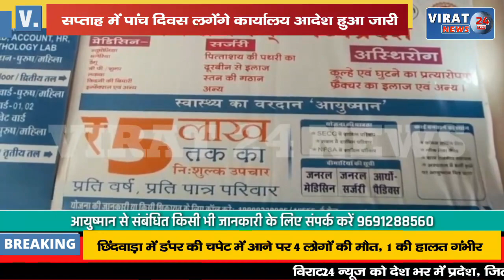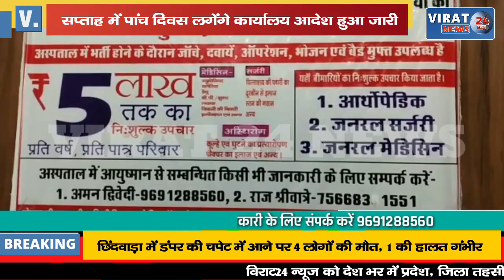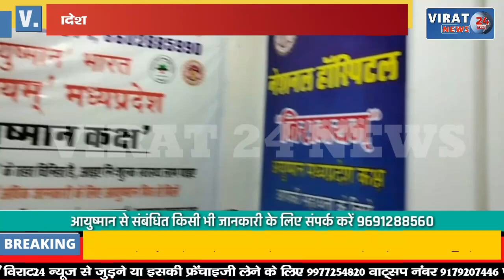🔻रीवा- सप्ताह में पांच दिवस लगेंगे कार्यालय; प्रशासन विभाग के सचिव ने जारी किया आदेश !